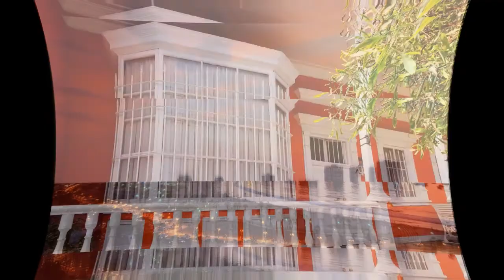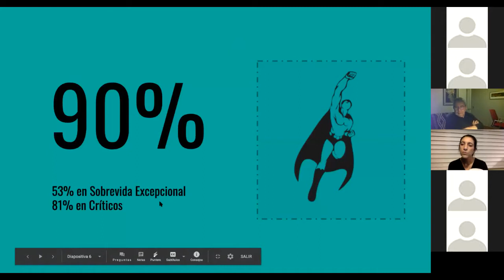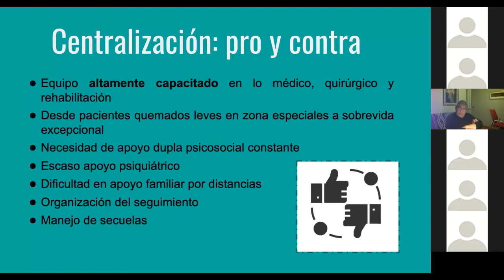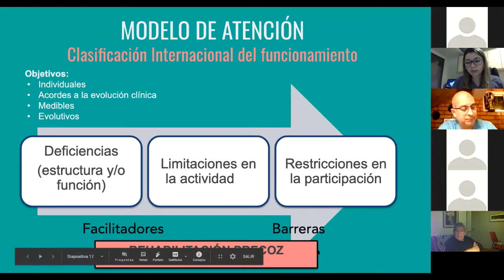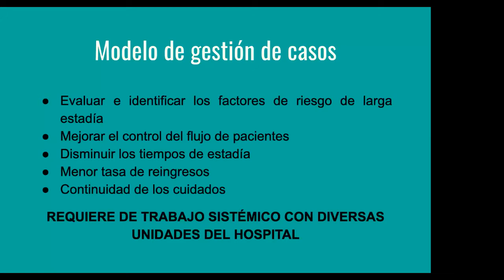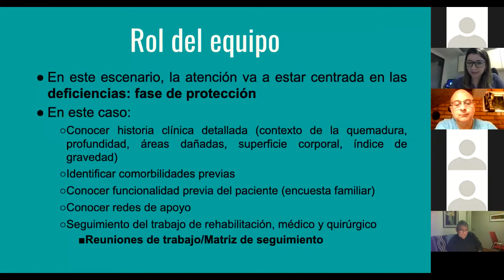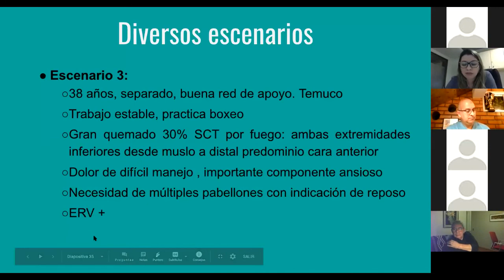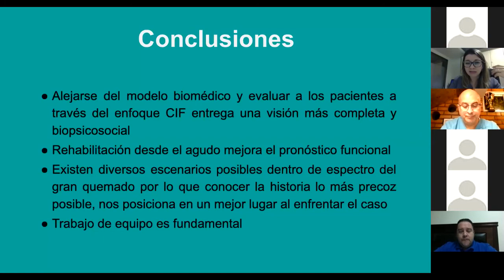Rehabilitación en el paciente quemado. Dra Carolina Rivera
Rehabilitación en el paciente quemado. Dra  Carolina Rivera. Hospital de Urgencia y Asistencia Pública. Santiago, Chile